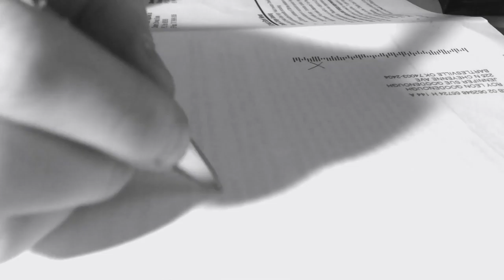The Life and History of Uncle George Official Trailer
The Life and History of Uncle George Suspense Documentary Official Trailer